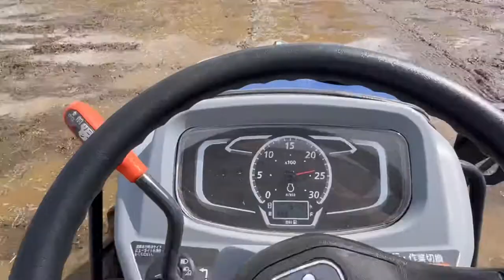ちっぱぁのチート農業【その5】今回は師匠のお手伝い！真菰株の掘り起こしとたんぼの荒くり。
使用機械
トラクタ（レスパ RTSシリーズ　RTS22）
クローラ運搬車（KCG955）

撮影機材
iPhone X
iPhone12 Pro

ミュージシャン: Nordgroove

Aero
ミュージシャン: Gabriel